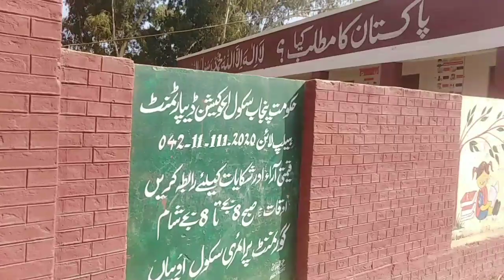Brahman village Uppian before partition 1947 || punjabi charkha || Pind uppian before partition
AoA friend es video ain ham nain aa ke mulaqat karwaie hay chacha muhammad shafi say ju uppian pind k rehnain walay hain ham nain un say partition 1947 say pehlay k pind uppian ke batain suni hain video pasand aiay tu hamaray channale punjabi charkha ko subscribe karin tks.